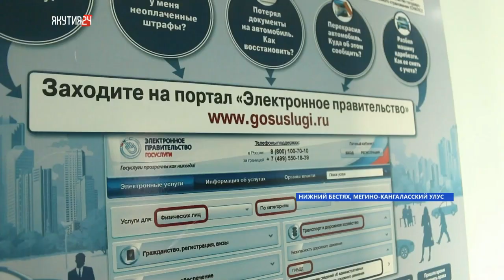Водительские документы теперь можно проверить через «Госуслуги» в Мегино-Кангаласском районе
ГИБДД в тестовом режиме пробует новшество - электронная проверка документов с помощью служебного мобильного устройства.